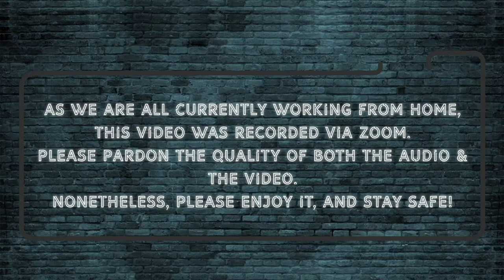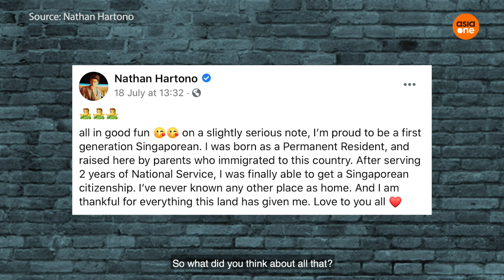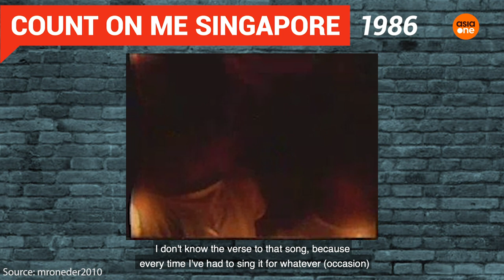E-Junkies: How Singaporean is Nathan Hartono?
For the extended version of the interview, head on over to Spotify

With National Day just a day away, we checked in with Nathan Hartono to find out what this year's NDP theme song means to him, and how Singaporean he really is.

AsiaOne wishes everyone a Happy National Day!